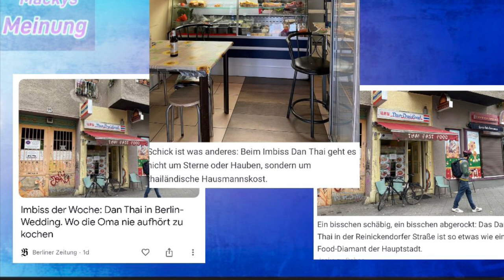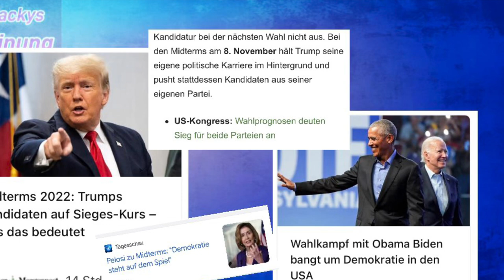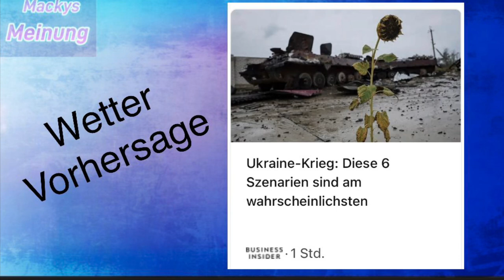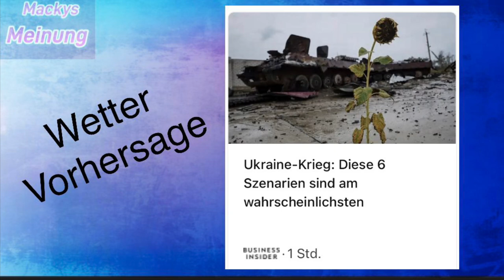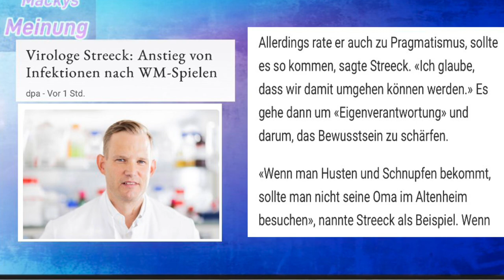Bundespräsident Steinmeier - Unfassbare Tragödie - Unglaubliche Meldung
Steini übt mit Rentnern Künststückchen ein….!
USA werden zur Diktatur….!

Mackys Meinung

Danke